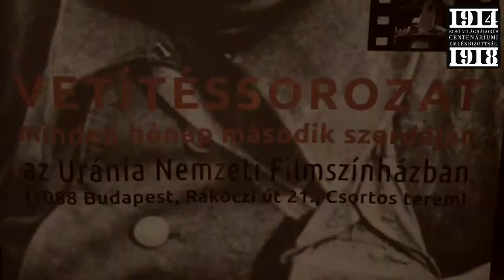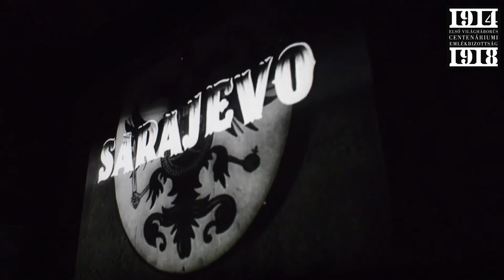Frontmozi : Sarajevo (magyar film, 1940) rendezte. Ráthonyi Ákos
Az Első Világháborús Centenáriumi Emlékbizottság, a Habsburg Történeti Intézet és a XX. Század Intézet vetítéssorozata az Urániában.
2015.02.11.